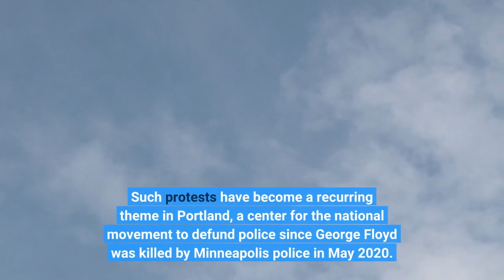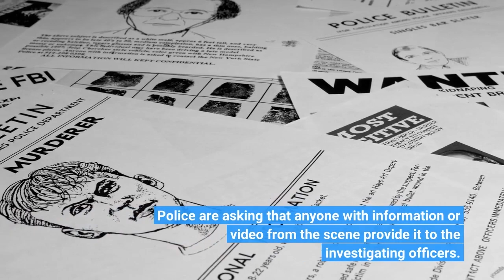Confrontation between armed protester armed homeowner prompted Portland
A shooting rampage in Oregon that left a Portland woman dead and five people wounded started with a confrontation between an armed homeowner and armed protesters, police say. Officers responding to reports of a shooting Saturday night discovered the woman's body and rushed the wounded – two men and three women – to area hospitals."The scene was extremely chaotic, and a number of witnesses were uncooperative with responding officers, " the Portland Police Bureau said in a statement. "Most people on scene left without talking to police. "A protest against police violence was just getting underway near the city's Normandale Park when the confrontation began, authorities said. Such protests have become a recurring theme in Portland, a center for the national movement to defund police since George Floyd was killed by Minneapolis police in May 2020. WHERE HAS ANTIFA BEEN? : Anti-fascist groups stepped away from street protests, not activismPolice spokesman Lt. Nathan Sheppard declined to reveal whether any arrests had been made or how the shooting unfolded. Detectives said they believe a "large number" of people witnessed what happened and possibly recorded the incident as it unfolded."This is a very complicated incident, and investigators are trying to put this puzzle together without having all the pieces, " the statement said. Police are asking that anyone with information or video from the scene provide it to the investigating officers. Mayor Ted Wheeler acknowledged in a tweet late Sunday that many details remained unclear."We do know one thing for sure – our community is dealing with the sadness of another senseless act of gun violence, " he said. Commissioner Jo Ann Hardesty echoed the sentiments, calling the shooting "heartbreaking. ""While we need more information about what transpired, I can say that protesting for racial justice should never endanger those exercising their 1st amendment rights, " Hardest tweeted. COUPLE PARDONED: Missouri Gov. Mike Parson pardons St. Louis lawyer couple who waved guns at protestersPortland, like many major cities, has been struggling with increased gun violence. Last year saw record-high numbers of shootings and 90 homicides in Portland. The previous record was 66 homicides. And shooting incidents in January 2022 outpaced January 2021, according to police data. Police and city officials say the violence has been most damaging in the Black community. They blame gang-related arguments, drug deals and disputes among homeless people. The situation was exacerbated by the pandemic, economic hardships and mental health crises. Contributing: The Associated Press